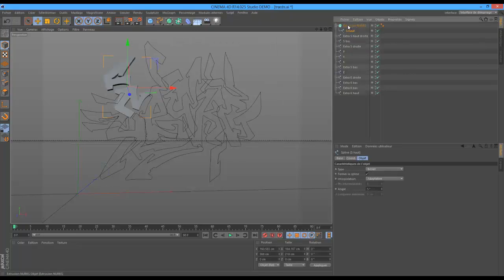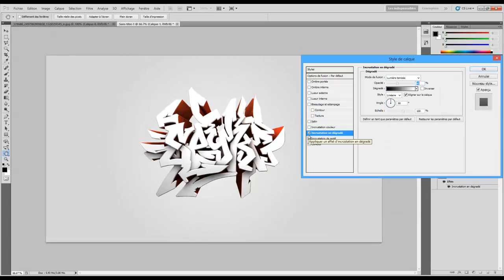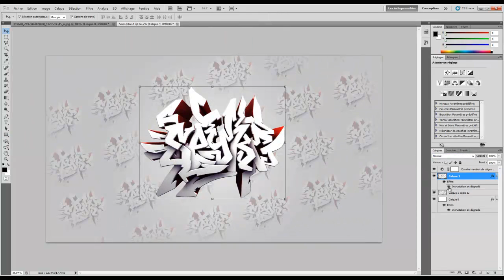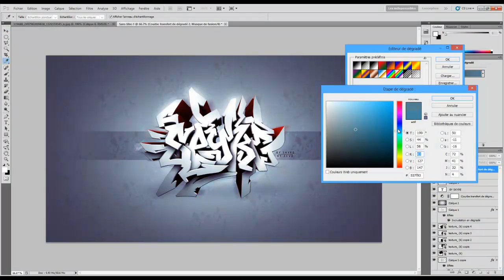SPYKE | by ZeVo - I'm BACK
IMAGE FINAL ICI // FINAL RENDER IN DESCRIPTION

Je suis de retour, j'espère ne pas trop avoir perdu d'abonné actifs pendant ce temps d'absence.. Je compte sur vous pour me donner vos avis !
Petit précision: j'ai réaliser toute la partie Photoshop / Cinema 4D mais c'est SPYKE qui a fait le graff / pentool  /!\

Pour me contacter:

SKYPE: zevodzn
Je réponds aussi au MP.